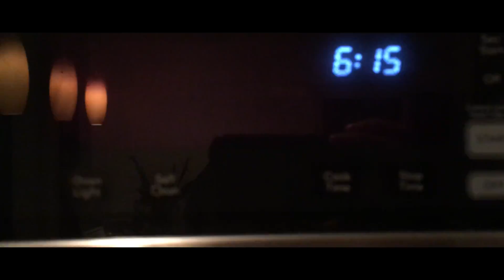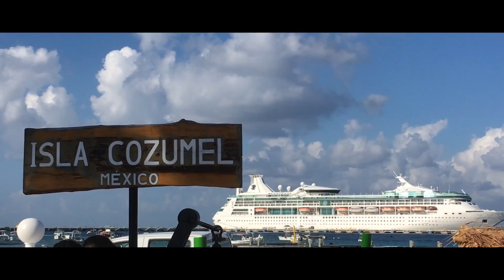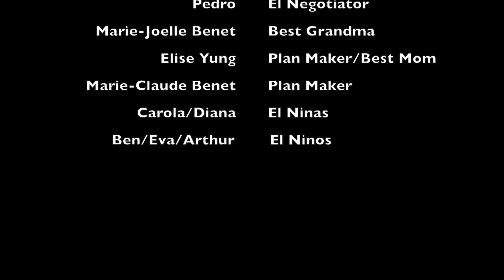Mexico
This is about my trip to mexico